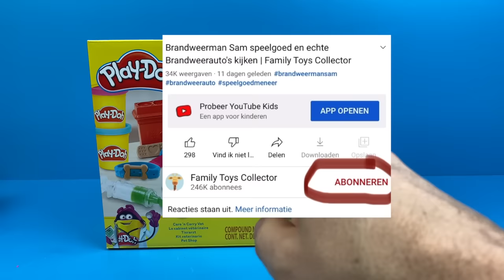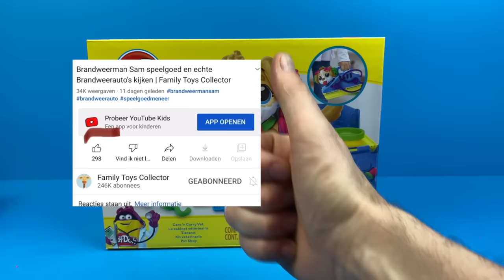Play Doh Dierendokter en Roos in Ziekenhuis | Family Toys Collector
De Play-Doh Dierendokter gaan wij vandaag uitpakken en we Roos moest naar het iZiekenhuis vanwege een gebroken voet. In deze video laat de Speelgoed meneer zien hoe Roos naar het Ziekenhuis gaat en gips om haar voet krijgt van de zuster. Ook zien we de dokter die uitlegt waar de voet gebroken is. Verder pakt de speelgoed meneer in deze video Family Toys Collector een speelset van Play Dol klei uit. Het is een dierendokter set waar je een hondje beter gaat maken. Veel plezier met kijken.

Dit speelgoed heb ik zelf gekocht